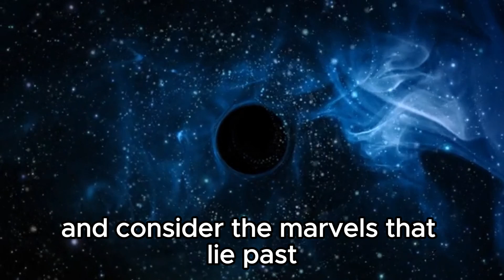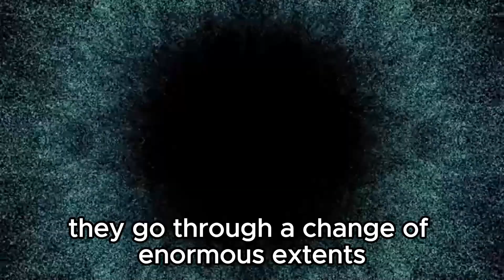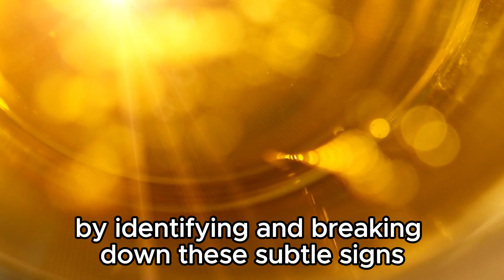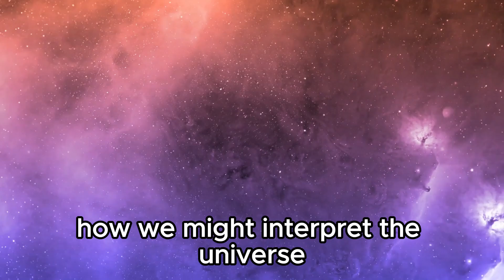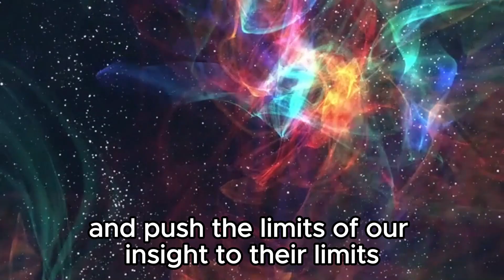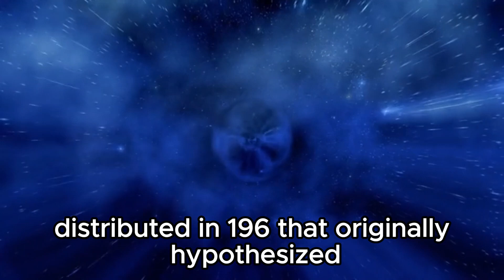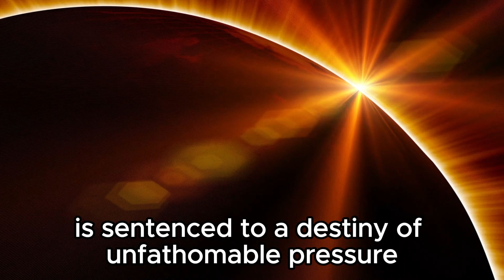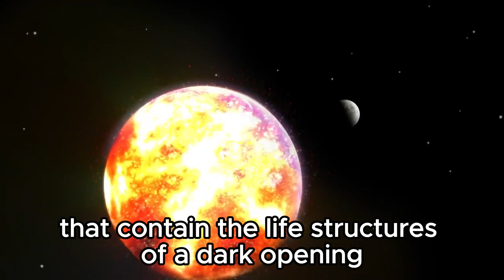"Breakthrough: Michio Kaku Reveals the Long-Awaited Discovery Inside a Black Hole!"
Prepare to embark on a journey into the depths of the cosmos with renowned physicist Michio Kaku as he unveils one of the most profound discoveries in astrophysics. In this captivating video, Dr. Kaku shares the groundbreaking revelation that humanity has long awaited - the elusive secrets hidden within black holes. Join us as we delve into the mind-bending concepts and scientific breakthroughs that shed light on the enigmatic nature of these cosmic phenomena. Don't miss this extraordinary opportunity to expand your understanding of the universe and unravel the mysteries of black holes alongside one of the foremost experts in the field.